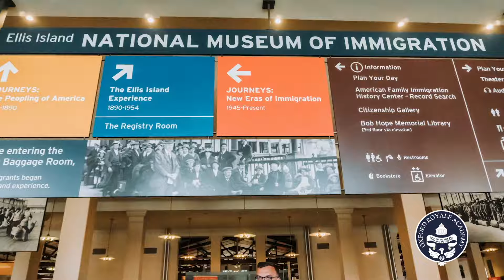Discover New York with Oxford Royale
Join Oxford Royale to experience the excitement of New York City. Our participants enjoyed a tour of some of the most iconic spots, including a trip to see the Statue of Liberty on Ellis Island.

Find out more about our Summer School on campus at Yale University